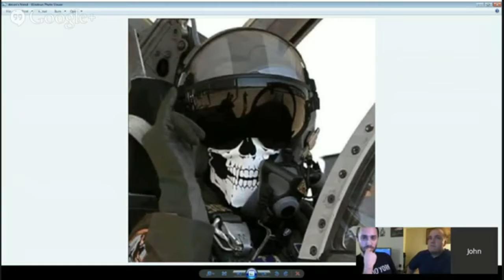The Currency of Anarchy - Land Ownership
Hosted by Joshua Davis
Taped Monday, October 13, 2014
Airing Wednesday, October 15, 2014 @ 3pm

1:32 Land Ownership
21:50 Sidetrack on Morality...
25:45 Truth vs Belief
40:21 Current Gold/Silver/Bitcoin valuations against the USD
41:49 Self Defense for Govt?